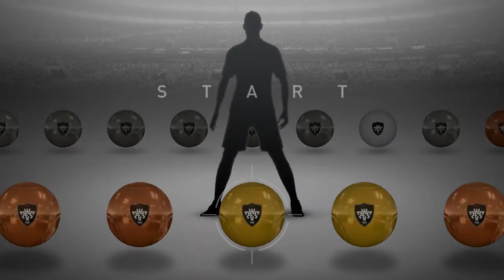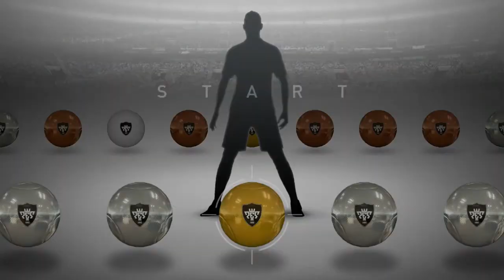PES 2015 myclub free agent compilation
all the player i did get before konami fixed it i could have got a lot  more black ball players but did use the agents to get good player with overall below 70 so i have a second strong squad to earn gp easy